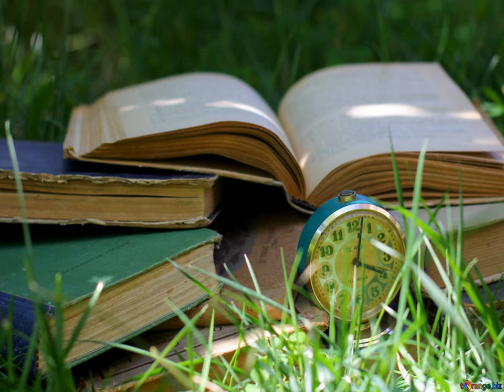443 Trip to India